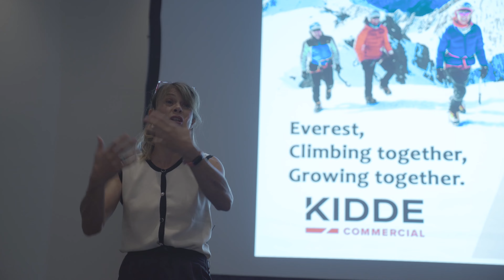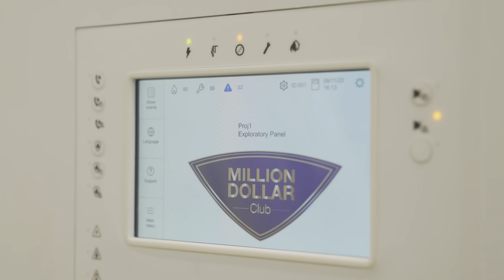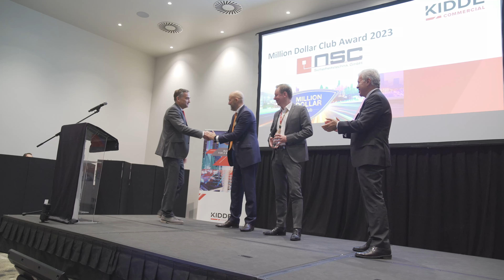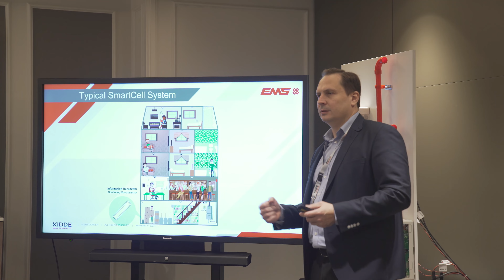KIDDE Million Dollar Club in Barcelona November 2023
A video of our customer event which took place in Barcelona in 2023